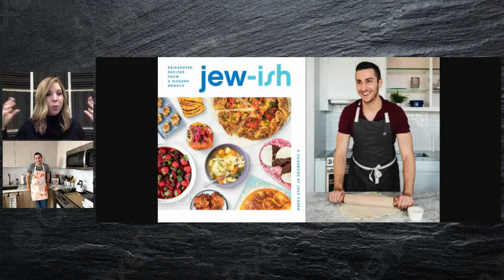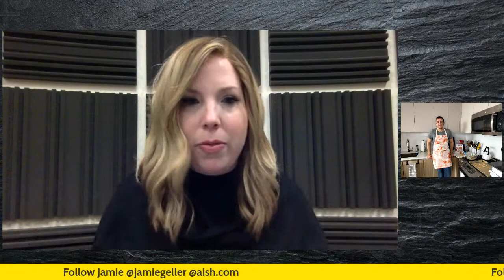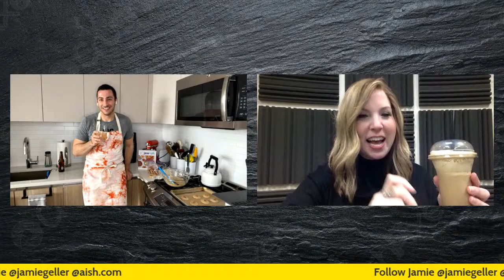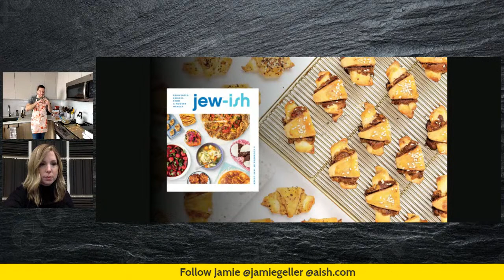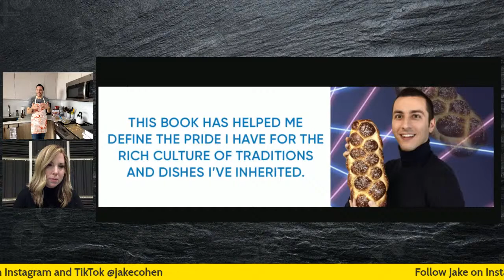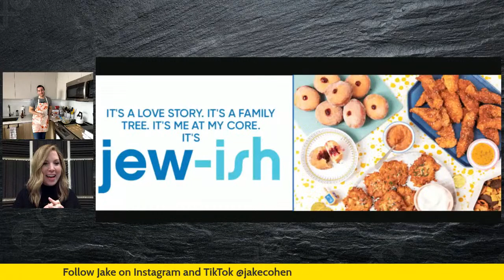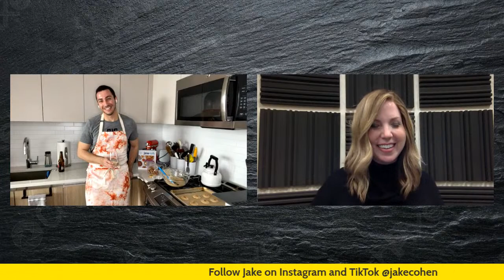Feed Your Soul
Join Jamie Geller and guest Cookbook Author Jake Cohen for another episode of Feed Your Soul